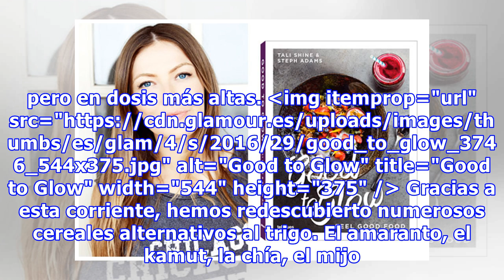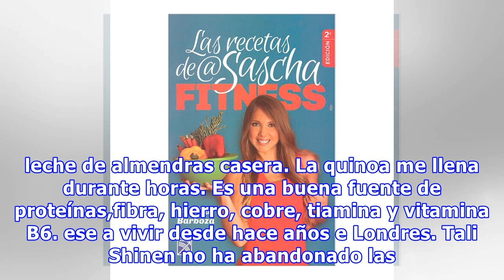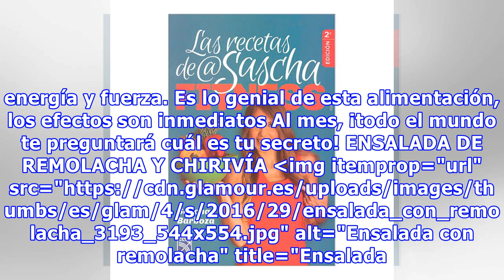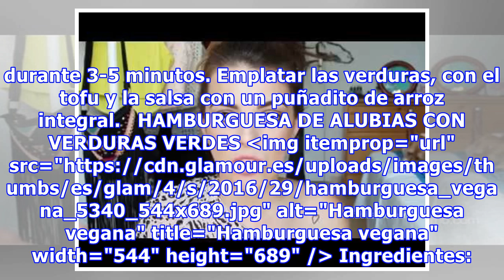Recetas e ingredientes superfood para una piel preciosa